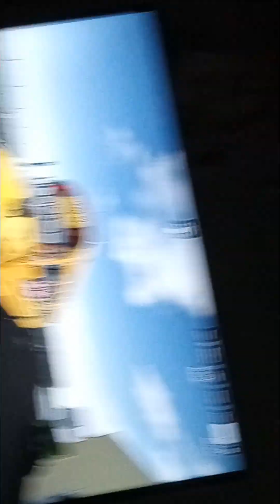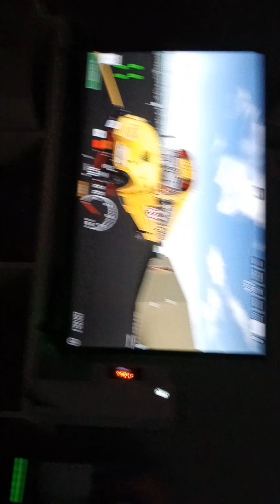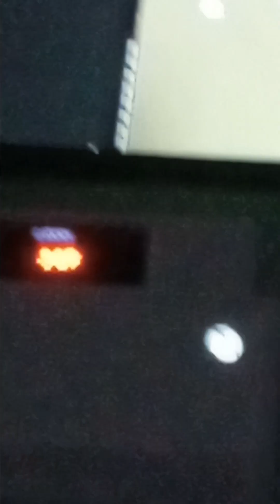June 8, 2024